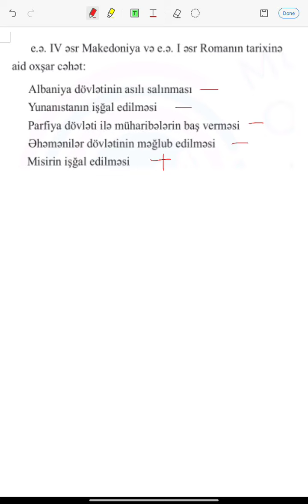SUAL-26. 27.10.2024 tarixli sınaq imtahanının X sinif Tarix fənnindən izahı